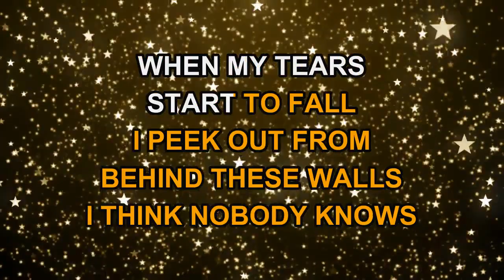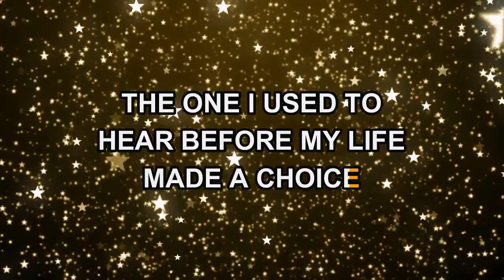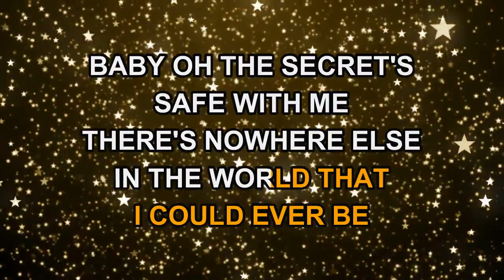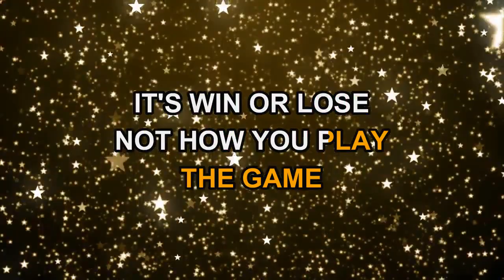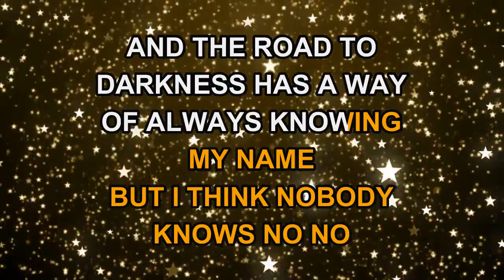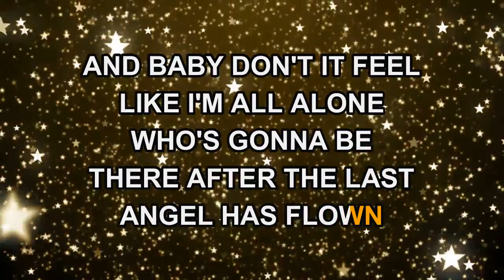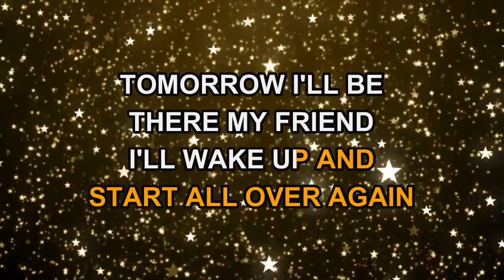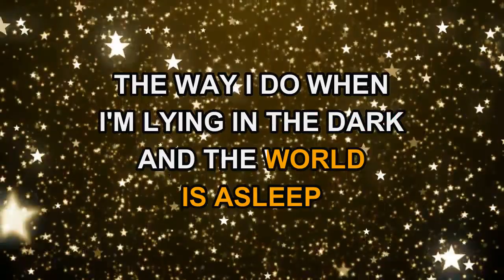Pink - Nobody Knows (Karaoke)